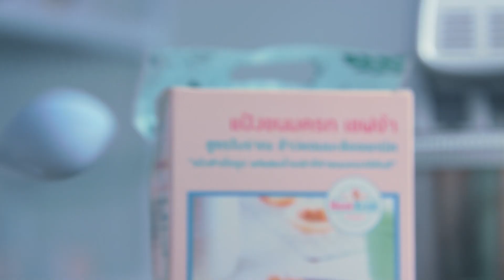ขนมครก หน้ามะพร้าว ฝอยทอง ต้นหอม มันแครอท EP.1 Coconut rice pudding chef ja